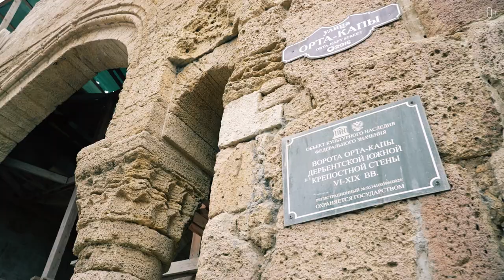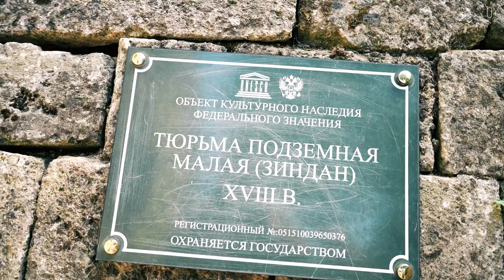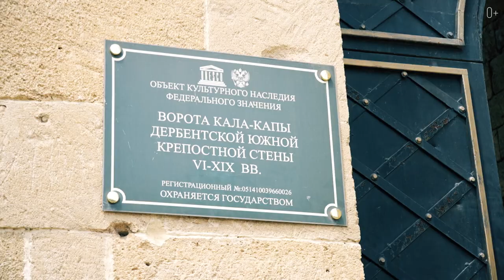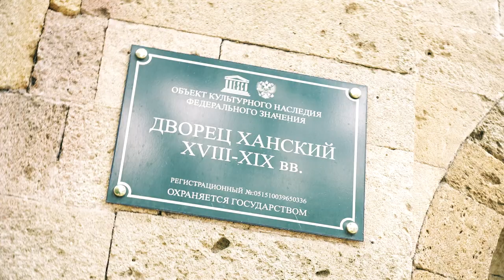ДЕРБЕНТ: история города, расположение, крепость Кала-Капы. Дагестан. Часть 3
Мы продолжаем наше путешествие по Дагестану. Это видео будет посвящено самому древнему городу Дагестана и всей России — Дербенту. Мы углубимся в историю города и поднимемся на одну из самых старейших крепостей мира. Крепость Кала-Капы, в своё время служила оборонительной цитаделью и в переводе означает “солнечная крепость”.

Подробнее о Дербенте смотрите в этом видео:

00:00 Анонс
00:38 Как добраться в Дербент?
01:15 История города
02:58 Расположение Дербента
03:48 Древняя крепость Дербента
04:43 История крепости Кала-Капы
06:00 Дербент во времена Сасанидов
07:15 Впечатления от Дербента

Смотрите мои последние ролики о путешествиях:
Природа ДАГЕСТАНА: Сарыкумские Барханы, Сулакский каньон, Чиркейская ГЭС, Чиркейское водохранилище.
МАХАЧКАЛА. ДАГЕСТАН. Туристический бум. Центральная Джума-мечеть
Архыз: все о горнолыжных курортах, сплавах и жизни в горах. Эльбрус. Северный Кавказ
Пеший поход в горы АРХЫЗА. Софийские озера и водопады. Путешествие Влог. Часть 2
Курорт АРХЫЗ и поездка к Шоанинскому храму. Часть 3
ДОМБАЙ. БАДУКСКИЕ ОЗЕРА. КАМЕННАЯ ДОЛИНА. Пеший поход на высоту 1980 м. Влог ДЕНЬ 1.
ДОМБАЙ: Гора Мусса-ачитара, гостиница “Тарелка” и озеро Туманлы-Кель. Влог ДЕНЬ 2